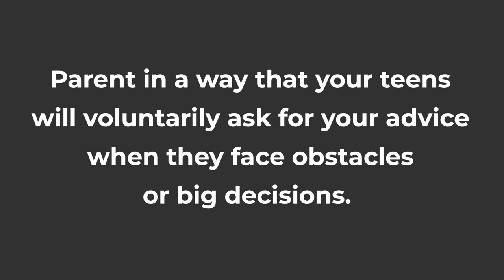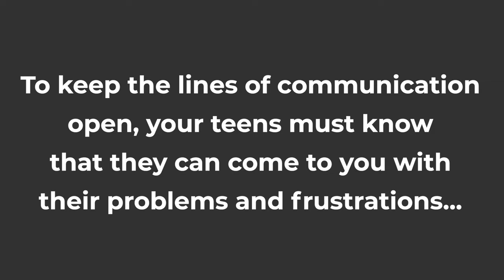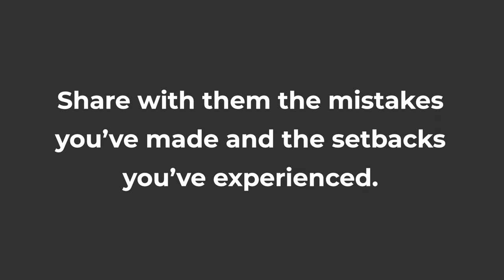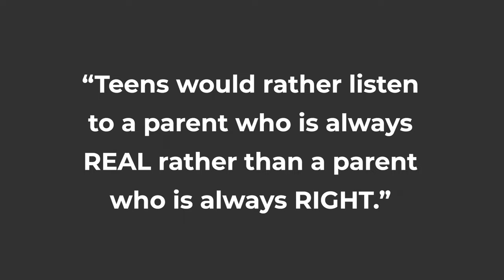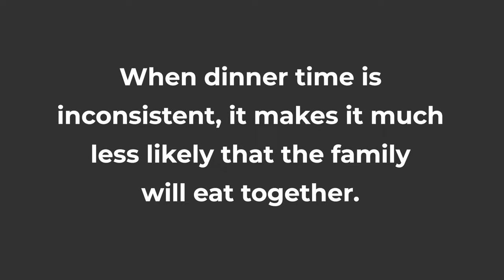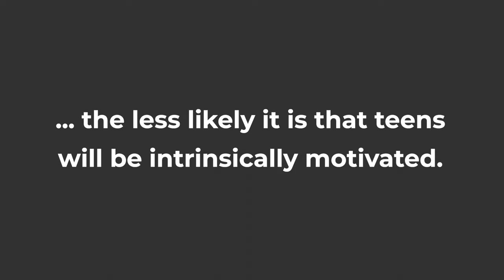How to Parent a Teenager (5 Little-Known Tips Guaranteed to Work)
📖 DOWNLOAD YOUR FREE QUICK ACTION GUIDE, “10 PROVEN WAYS TO GET YOUR TEENAGER TO LISTEN TO YOU”:

If you want to know the best tips for how to parent a teenager, this video is for you.

This video explains the 5 tips guaranteed to work as you do your best to raise a responsible, motivated, respectful and kind teen.

If you apply the strategies I recommend, your relationship with your teenager will also become stronger.

The teenage years are challenging, so you’ll need to start using specific parenting tips that apply to teens. You’ll also need to stop using certain approaches that may have been effective when your children were younger.

I’ve spoken to and worked with over 20,000 teenagers around the world, so you can trust that the principles I’ll be sharing with you actually work.

There are countless tips out there about how to parent teens, so I’ve boiled it down to the 5 tips that are the most crucial.

As you put the tips into practice, I’m confident that you’ll begin to see a positive transformation in your teen. So I encourage you to watch the video from start to end!

🕛 TIMESTAMPS
0:00 Intro
0:37 Tip #1
1:34 Tip #2
3:33 Tip #3
5:58 Tip #4
7:18 Tip #5
9:08 Conclusion